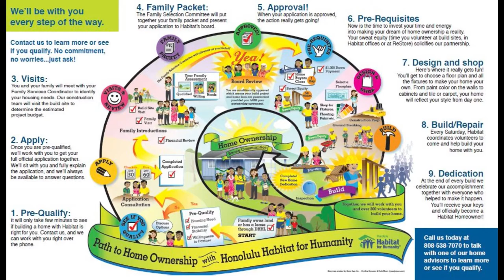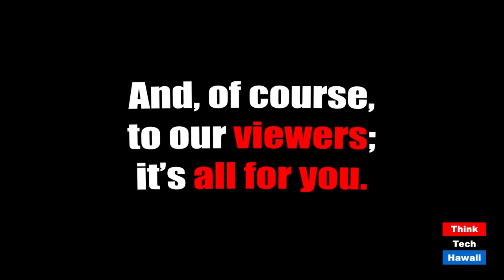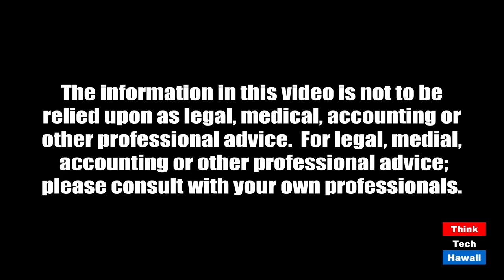The Future for Honolulu Habitat for Humanity (Non-Profits Mean Business Too)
Impact of Covid-19 and plans to move forward.  The host for this episode is Krista Stadler.  The guest for this episode is Bri Littlefield.

How the organization operates, effect of Covid-19 and various programs Honolulu Habitat for Humanity offers.